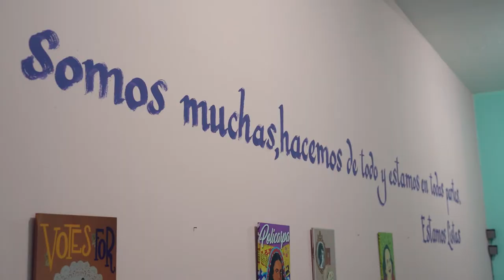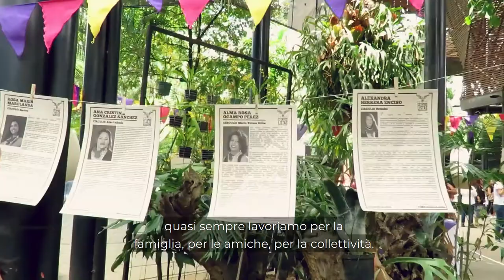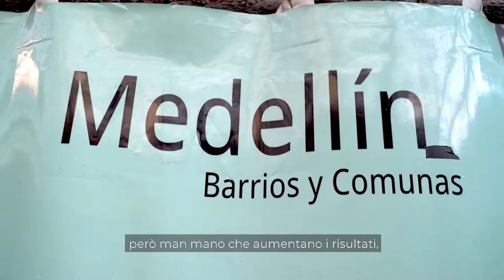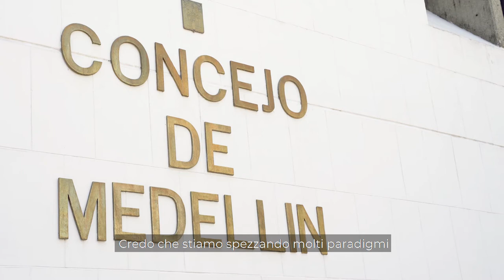Estamos Listas: un esempio vincente di partecipazione politica dal basso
“Per molte donne colombiane la pace non è mai arrivata”: questo il titolo di un articolo di qualche tempo fa pubblicato su Al Jazeera in cui si descrive la condizione sociale e umana che vive la popolazione femminile dell’unico Paese sud americano bagnato da entrambe gli oceani. Per questo motivo e per mille altre complesse sfumature (che abbiamo già trattato qui) l’emergere di un movimento politico femminile e femminista è una notizia per nulla scontata e carica di una dirompente potenza emotiva. In una metropoli come Medellín, che conta poco più di 2.5 milioni di abitanti e che nel solo mese di agosto 2020 ha fatto registrare il triste dato di 25 femminicidi, un processo politico partecipativo, nato dal basso, come quello che ha portato il movimento Estamos Listas a conquistare un seggio al consiglio comunale si è ritagliato una grande attenzione, mediatica e territoriale. Dora Saldarriaga, consigliera eletta, è solo l’ultimo passo del lungo percorso: più che la rappresentante è il megafono delle rivendicazioni collettive elaborate dalle donne del movimento.

Va detto che quest’ultimo non nasce da zero: è frutto di una già matura coscienza politica e di lotte pregresse, come a titolo esemplificativo quella per l’affermazione del processo di pace in Colombia; è in continua evoluzione e cresce con un sempre maggiore coinvolgimento delle donne che in città manifestano la necessità di avere una voce, di avere spazio. Alla base del movimento c’è una rivendicazione di fondo: “le donne non sono un settore, sono più della metà della popolazione” dice Maria Piedad Toro Duarte, una delle fondatrici del movimento . Il femminismo è la bandiera che sta alla base e alla testa dell’esperienza Estamos Listas, ma i temi ruotano attorno a concetti cardine, divenuti ormai improcrastinabili: equità, diritti. É in gioco la nascita di una città democratica, giusta, pluralista. Medellìn è una delle città più sperequate e violente dell’America Latina e la disuguaglianza non riguarda solo le donne, motivo per cui il pensiero del movimento è molto ben definito sugli obiettivi da raggiungere: una città egualitaria e accessibile, sicura, dove i bambini, le ragazze, i giovani, gli uomini e le donne, tutti e tutte possano sentirsi liberi e libere. Una città dalla quale non desiderare di scappar via. La fiducia è al centro di questa proposta che vuol essere al contempo cambiamento politico e sperimentazione di nuove forme comunitarie. All’interno di una lotta quasi impari contro i mulini a vento della politica istituzionale, l’opera continua di coinvolgimento delle compañeras di Estamos Listas è servito a rompere paradigmi radicati nella società machista colombiana: un vento di proposte concrete, spirito di felicità, nuove forme di protagonismo e pratiche di partecipazione.

Nel 2018 quando per la seconda volta con Maghweb siamo atterrati in Colombia, poco dopo la firma degli accordi di pace fra il governo colombiano e le FARC (Forze armate rivoluzionarie della Colombia) ed il referendum che li avrebbe bocciati fra lo stupore della comunità internazionale, il fermento a Medellìn delle associazioni formate perlopiù da donne era palpabile nell’aria e per le strade, teatro di centinaia di manifestazioni. E proprio lo sforzo titanico condotto da queste donne, che in un primo momento non era stato premiato dal risultato del referendum al quale si oppose il conservatorismo quasi ineradicabile della capitale dello stato di Antioquia, trova in Estamos Listas la concretezza ed il premio meritato: partire dal basso per arrivare al consiglio comunale. Un’impresa che sembra un fatto quasi normale nel concetto di democrazia occidentale ma che, invece, in una repubblica e in un’amministrazione ancora vittima di un profondo “feudalesimo” politico, rompe con il passato portando nel “recinto” del consiglio comunale di Medellìn idee che fino al 2018 erano rimaste confinate nelle sedi delle associazioni, nelle università ed in tutti quei terreni dove, seppur con fatica, il seme del contropensiero colombiano è riuscito a germogliare.

Non c’è il capitale delle imprese o di qualche magnate alle loro spalle, ma un autofinanziamento costante e calibrato col bilancino per evitare accuse di nepotismo, quella di Estamos Listas è la macchina perfetta accesa da poche decine di donne diventate 27.000 nel giro di pochi mesi, tanti sono i voti che hanno spinto Dora Cecilia Saldarriaga Grisales a sedere su uno scranno del consiglio di Medellìn. Un esempio di politica battente, costante, che in questo caso ha trovato il suo lieto inizio.

Parafrasando la scrittrice Asli Erdogan, prosciolta quest’anno dall’accusa di propaganda terrorista formulata nel 2016 dallo stato turco, nel libro Il mandarino meraviglioso: “Quando una donna è in marcia, tiene testa al mondo intero” ed il nome tradotto di Estamos Listas lo dimostra: siamo pronte!